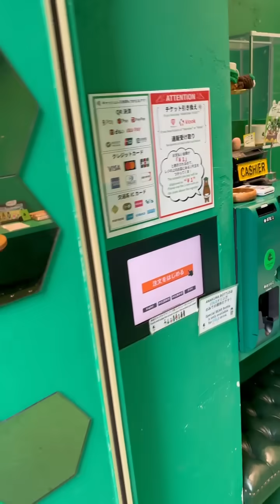Японские забавы с дырочкой